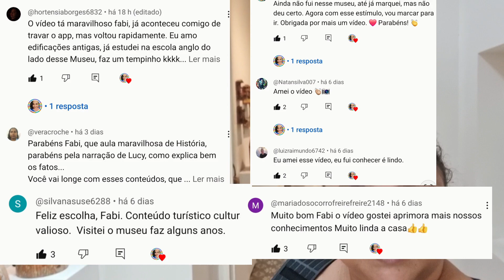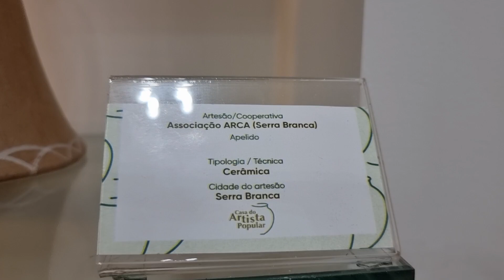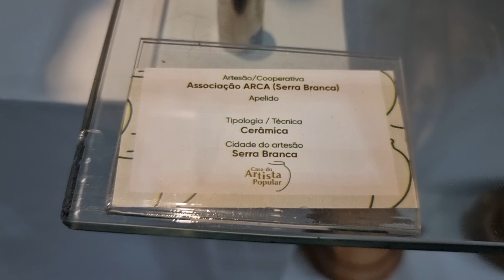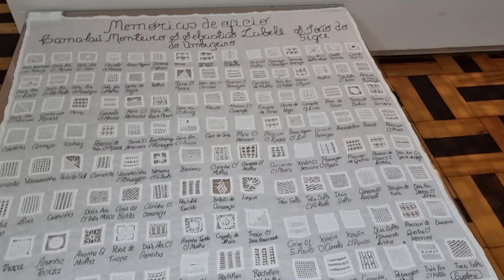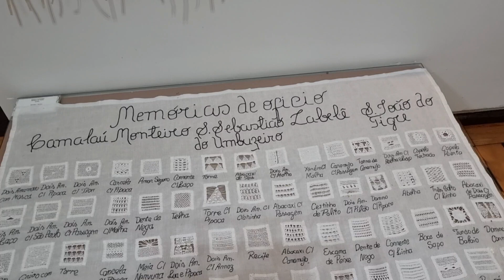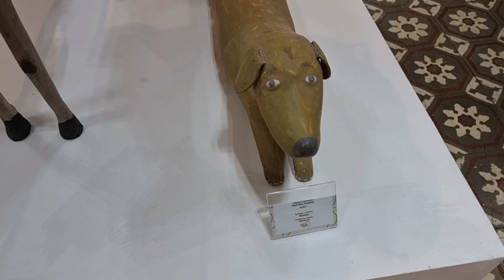ELA DEFUMAVA AS PEÇAS E POR ISSO A COR FICAVA... MUSEU DO ARTESANATO PARAIBANO JANETE COSTA.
História do Artesanato Paraibano no museu Janete Costa que fica no centro de João Pessoa-PB, a entrada é grátis. Vem comigo nessa viagem INESQUECÍVEL!